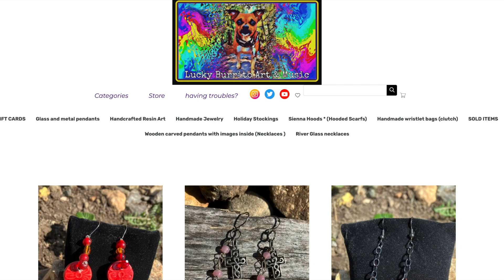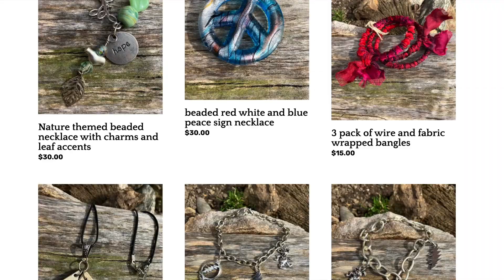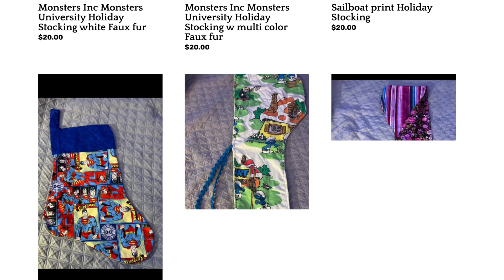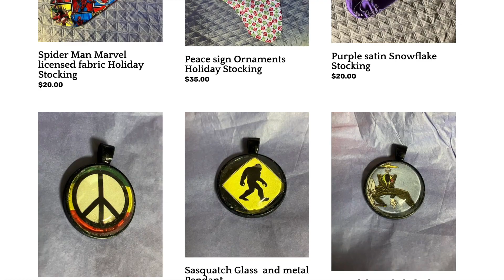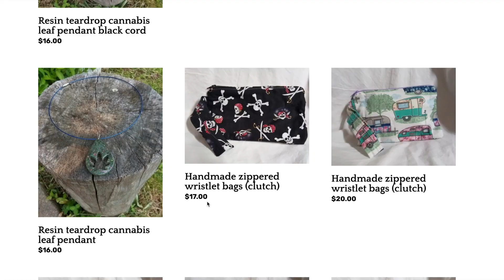luckyburrito store address changed see description below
please help us by liking and sharing this content
across the various social media platforms
if you are able..